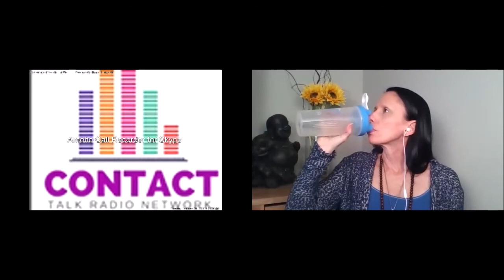Episode 73: Tips and Tools for Highly Sensitive People in a Noisy World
Are you a highly sensitive person who often feels overwhelmed by this noisy world? Do you wish you could just plug your ears and turn off all the noise and over stimulation? Being highly sensitive is actually a gift, but it doesn’t always feel that way, especially in times when it feels impossible to just get through the day.

Join Global Impact Visionary Leader, Ordained Minister and gifted Intuitive Healer Sue Dumais and learn some tips and tricks to help you manage your hypersensitivity and navigate this noisy world so you can keep your heart and intuitive channel wide open.

The world doesn't need us to fit in, it needs us to
Stand UP Stand OUT and Stand STRONG.
Are you willing to play your part?
Say YES! Just say YES!

Connect with Sue and experience deep healing, profound awakenings and embody your heart YES